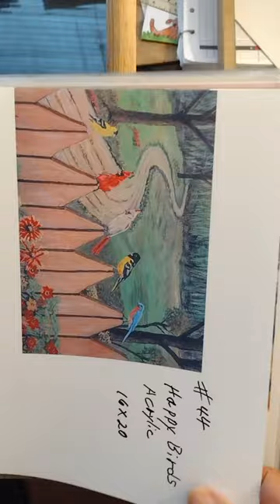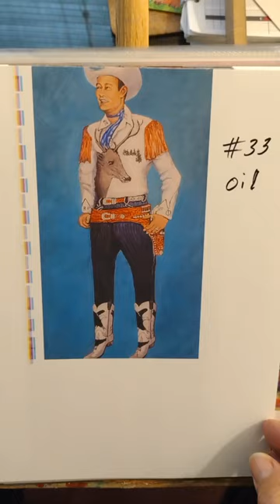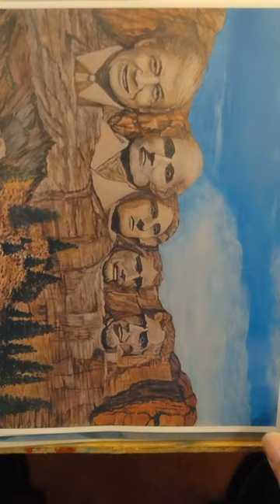My Handmade Art Book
I made this handmade art book using most of the pictures I painted.